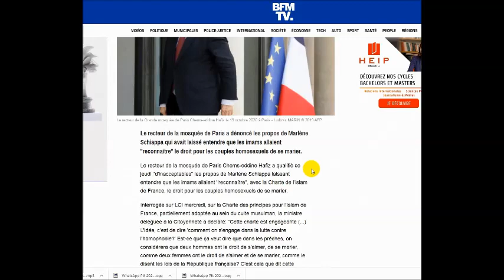Une ministre française veut que les imams tolèrent l'homosexualité .... فرنسا: الإسلام و المثلية